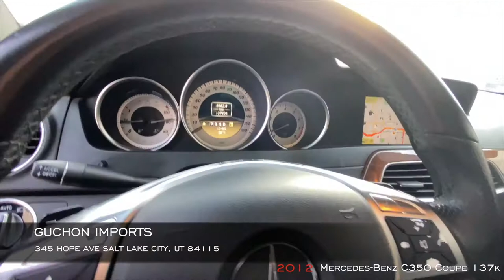Overall condition on 2012 Mercedes C350 Coupe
Doing a walk through on our 2012 Mercedes-Benz C350 Coupe sport with 137k on it